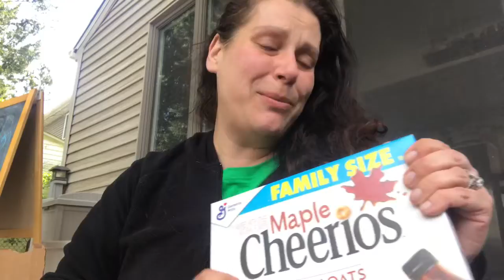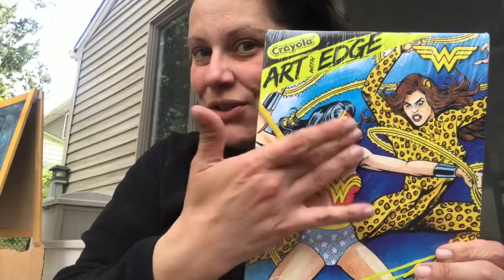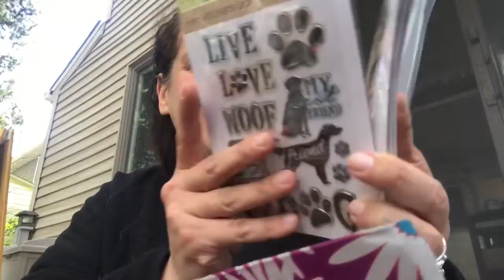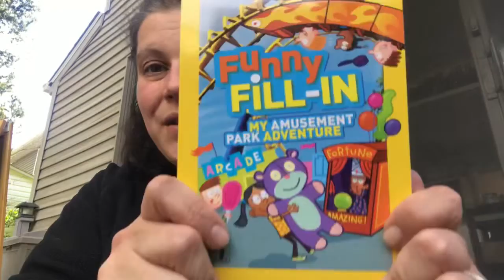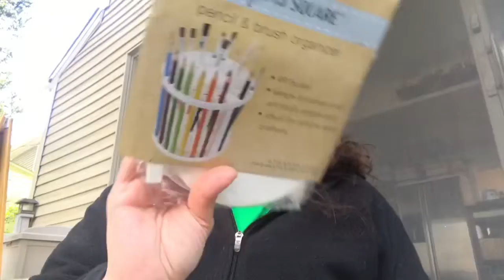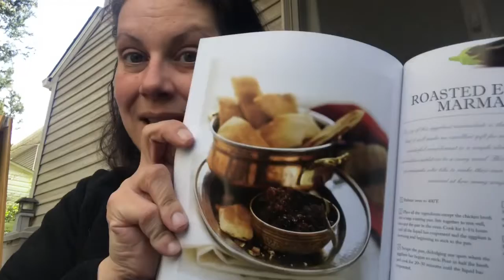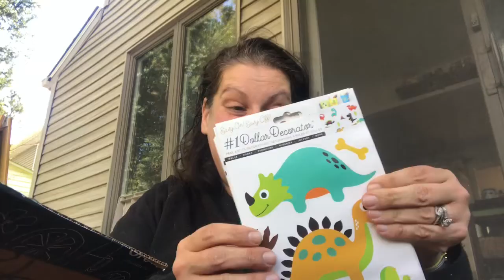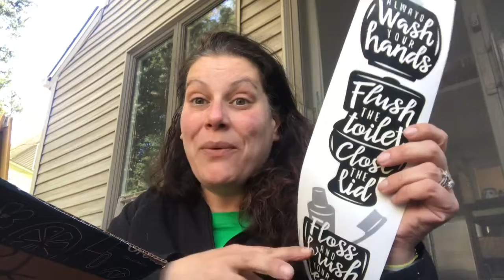Blessings from Patty💜 part 1!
Unbelievable blessings in the mail from patty at Patty’s Chance Hauls & More!  This is part 1 of 3, because she goes BIG!!! Lol